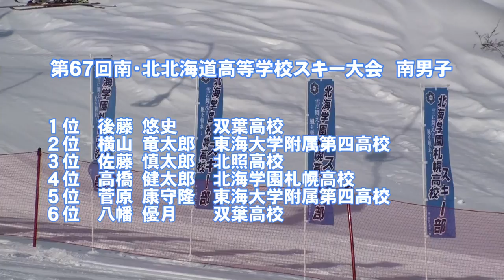第６７回全道高校 男子ＧＳ上位入賞者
平成２７年１月１４・１５日　小樽朝里川温泉スキー場で開催された「第６７回南・北北海道高等学校スキー競技選手権大会兼全国高等学校スキー大会北海道予選会」の様子

男子ＧＳ上位入賞者です（南は上位６位・北は上位３位）
南男子
１位後藤悠史　２位横山竜太郎　３位佐藤慎太郎　４位高橋健太郎
５位菅原康守隆　６位八幡優月

北男子
１位亀渕哲平　２位櫻井嵩　３位広田楓

なお、南６位八幡選手は２本目のみ。